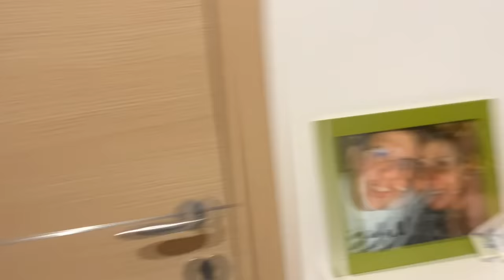VANESSA SPACCA UN LABBRO AD ANASTASIA ED ESCE MOLTO SANGUE